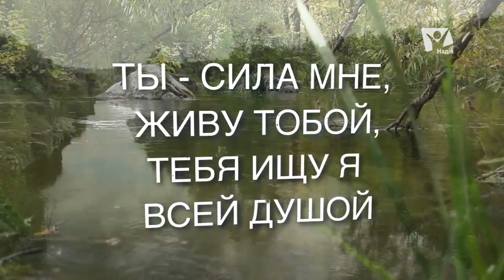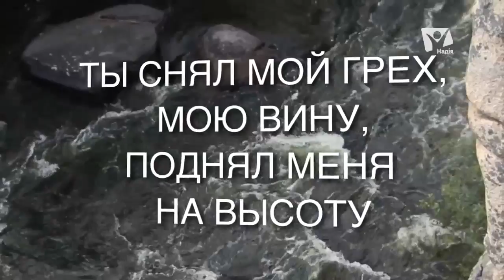Ты для меня всё во всём | Караоке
Ты для меня всё во всём

Ты — сила мне, живу Тобой,
Тебя ищу я всей душой,
Господь, Тобою я богат
И за Тобой идти я рад,-

Припев:
Агнец, Божий Сын, Вечный и Святой!
Агнец, Иисус, Ты — Спаситель мой!

Ты снял мой грех, мою вину,
Поднял меня на высоту.
Ты изменил всю жизнь мою,
И для Тебя я жить хочу,-

Ты — Спаситель мой! Вечный и Святой!